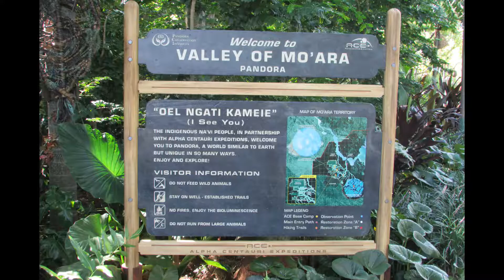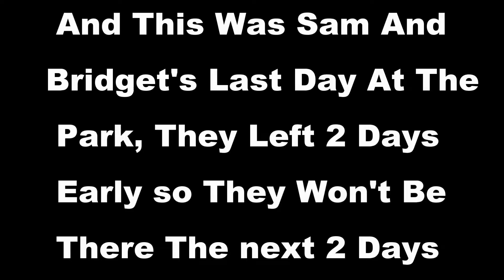Disney World Day 6 | Animal Kingdom | Vacation 2017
Day 6 of our summer Disney World vacation, spent mostly at Animal Kingdom.